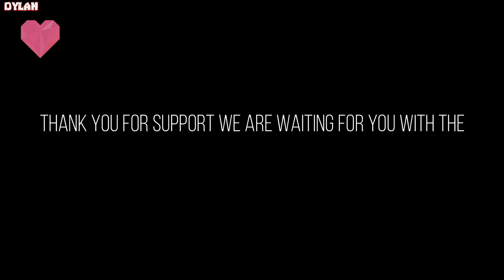Cowboy Ronald Jumpscare